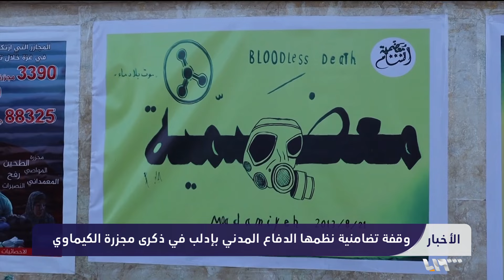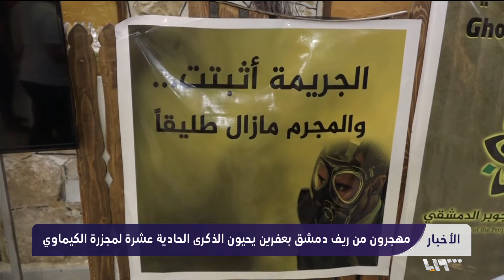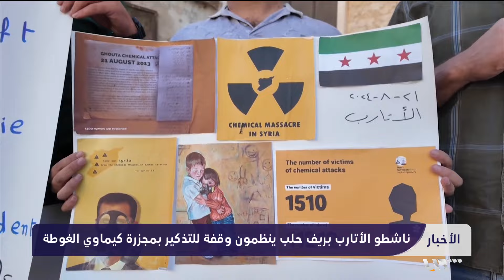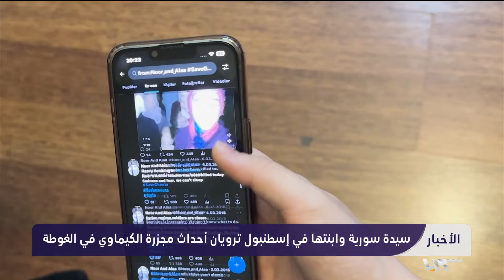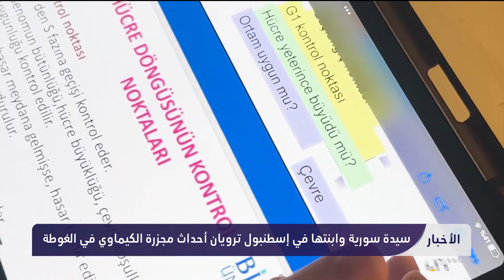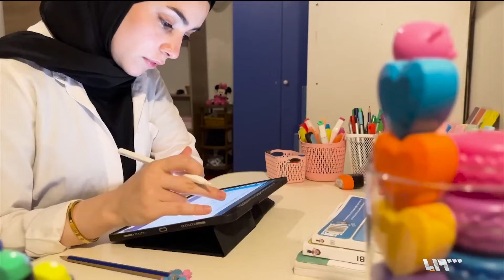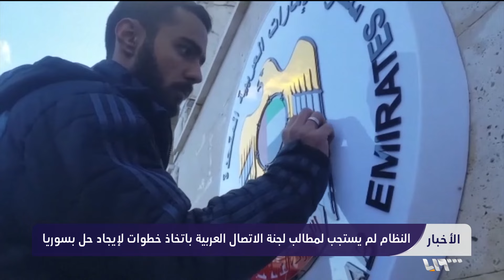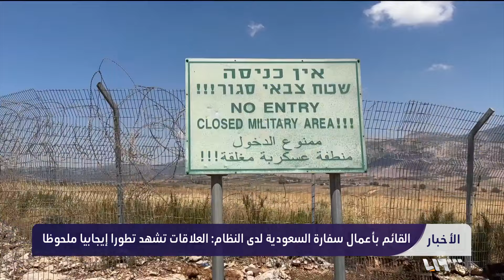سوريا في العاشرة | أخبار سوريا | 21/08/2024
وقفات شعبية لإحياء الذكرى 11 لمجزرة الكيماوي ومؤسسات حقوقية تطالب بالعدالة
تقديم: يارا إدريس